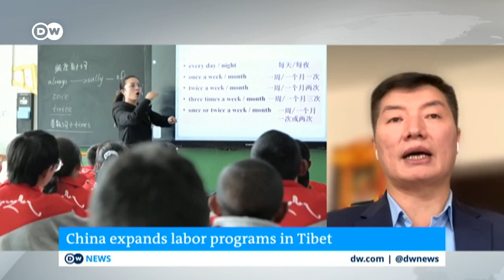CTA's President Dr. Lobsang Sangay appears on Deutsche Welle Asia News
The President of Central Tibetan Administration, Dr. Lobsang Sangay spoke to Anthony Howard of Deutsche Welle (DW) Asia News on '70 years since China began annexation of Tibet' on Wednesday this week.